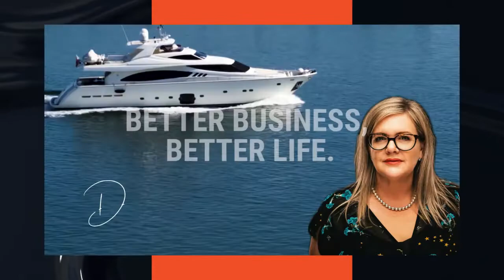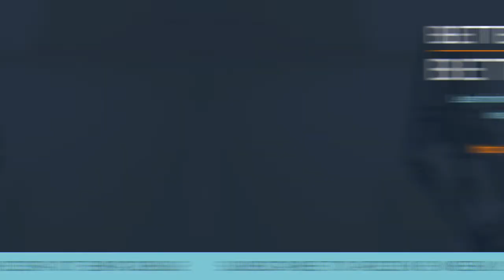The EOS-ready business with Alicia Pierre & Debra Chantry-Taylor, Professional EOS Implementer, NZ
In this podcast episode of Better Business, Better Life, Alicia shares her journey from being a chemical engineer to building Equilibria, and the new ideas she discovered in between the process.

Alicia Butler Pierre is the owner & CEO of Equilibria Inc, an operations management firm that specialises in diagnosing, and designing business infrastructure & processes.

With a background in chemical engineering, Alicia started off her career in steel-toed boots at oil refineries & chemical plants. When working as an engineer, she realised how little she understood about business - and just how necessary this understanding was. So she went back to school, completed an MBA & it opened her eyes to a completely new world.

In the months of job-searching following her MBA, she was regularly reading articles, books & absorbing information through documentaries (one of her top tips!). What really resonated with her was the concept of individuals all possessing natural skills, talents & abilities. And that through a process of miseducation, we're taught to actually work for someone else, to become a good employee.

But we aren't taught on how to capitalise on our natural skills, talents & abilities so that we can CREATE opportunities for ourselves.

She thought deeply about what she was naturally good at - organising, and after research & many networking events, she worked as a Professional Organiser, with home-based entrepreneurs being her primary clientele. And it wasn't that they were chronically disorganised people - they just needed systems or processes in place to keep things working & information flowing as seamlessly as possible.

So Alicia started to shift her language and promotional pieces from professional organising to business infrastructure.

"It's my customers who tell me exactly what they want. It's my job as the business owner to listen, and to act accordingly. And that is the story in a nutshell of how Equilibria came to be, how this thing called business infrastructure came into existence."

Now Equilibria has been running for about 17 years & she never imagined it would evolve into what it is today. Hear about her journey & the key insights she has learnt along the way.

Head to our website for the full transcript & more tips & tools

Find out more about Alicia - aliciabutlerpierre.com

Alicia’s Top 3 Tips

The Three R's:

1. Read

Read something every day to continue to perfect your craft. Don't ever become comfortable in what you already know. There's always something new to learn.

2. (w)Riting

Write something every day. Use your LinkedIn newsletter and all of the amazing materials. That's how you continue to perfect your craft and get your message out about whatever it is that you do.

3. (a)Rithmetic

Measure & do the calculations. What are some of those key numbers that you need to look at, maybe not every day, but at least once a week to really let you know the health of your company?

Debra Chantry-Taylor